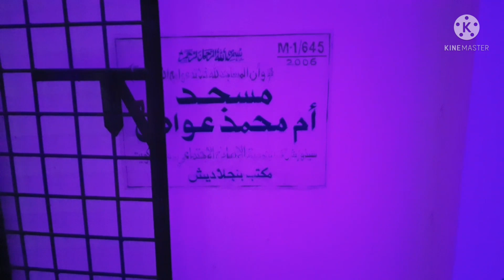Night View of Mosque # মসজিদের রাতের সৌন্দর্য # শাহ সিদ্দিক জামেয়া মসজিদ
Shah siddique jamea mosque...
মসজিদের রাতের সৌন্দর্য অপরুপ
Night view of jamea mosjid